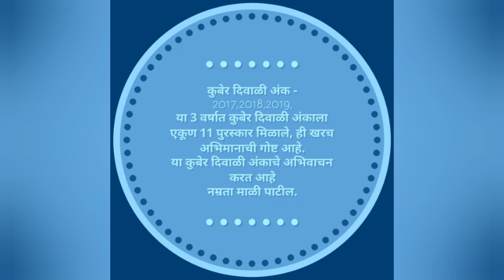कुबेर दिवाळी अंक | अभिवाचन | Diwali Ank | दीपाली माळी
कुबेर दिवाळी अंक
2017 साली पहिला अंक प्रकाशित झाला.
फेसबुकवरील लोकांनी एकत्र येऊन काढलेला एक वेगळा दिवाळी अंक म्हणून याला खूप प्रसिद्धी मिळाली.
त्यानंतर 2018आणि 2019 मध्ये पण हा दिवाळी अंक नावाजला गेला.
अवघ्या 3 वर्षात एकूण 11 पुरस्कार ह्या दिवाळी अंकाला मिळाले आहेत.
2017 कुबेर दिवाळी अंक - ह्यातल्या कथा, कविता यांचे वाचन करत आहेत कुबेरकर दीपाली माळी.

दर सोमवारी ह्यांचा एक नवीन विडिओ, नवीन कथा तुम्हाला बघायला मिळेल.

Aquarius
Melody
Default